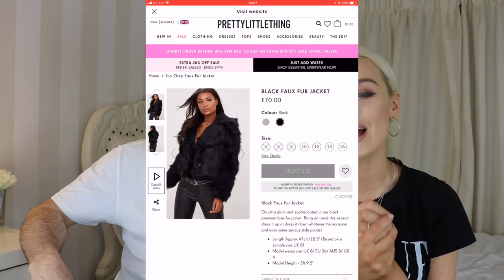DAD VS DAUGHTER ASOS CHALLENGE + GIVEAWAY| Madison Sarah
2) Follow me on 21 Buttons
3) Click the yellow competition banner on my profile to enter

This giveaway only applies to people who can access the app of course so UK, Italy, Spain and Germany.
Ill be announcing the winner in the comment section on the 15th of April.